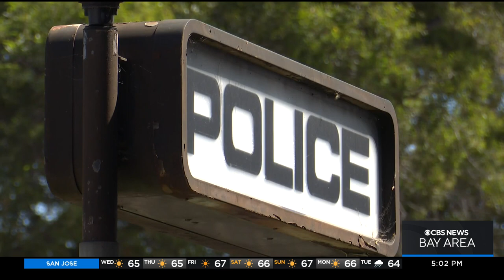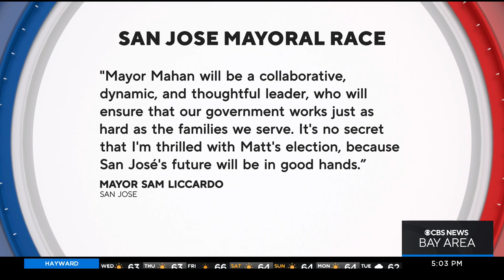Matt Mahan to be next mayor of San Jose after Cindy Chavez concedes in contentious race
San Jose City Councilmember Matt Mahan will become the next mayor of San Jose after Santa Clara County Supervisor Cindy Chavez conceded in the race, more than a week after Election Day. Devin Fehely reports.